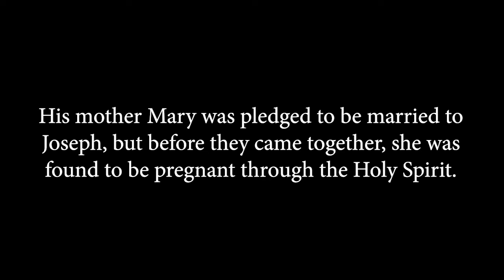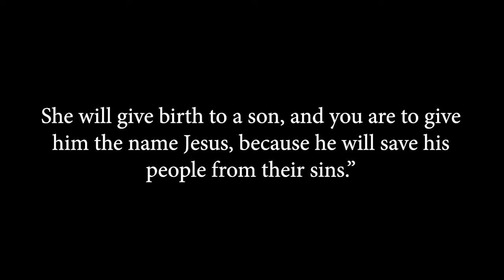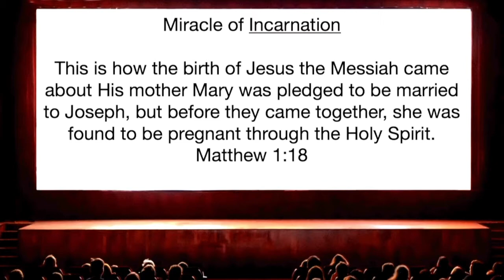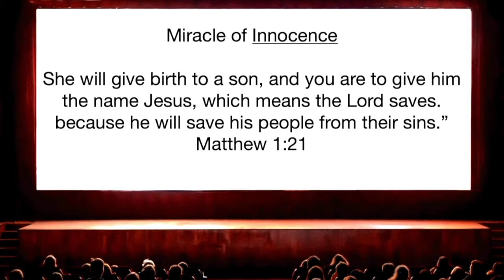Christmas at the Movies | Week 1